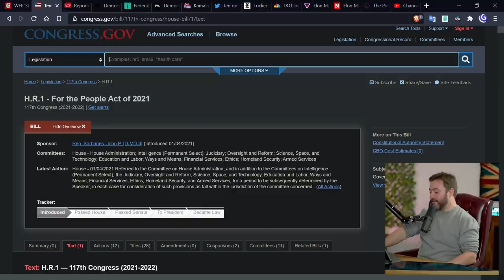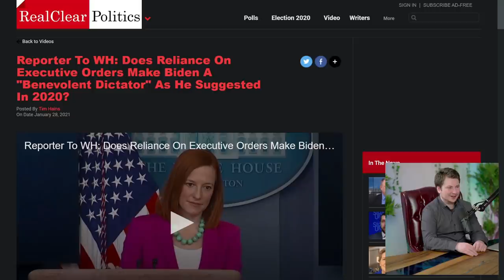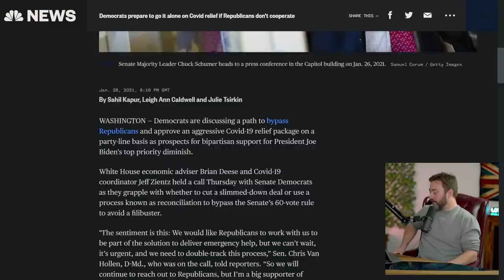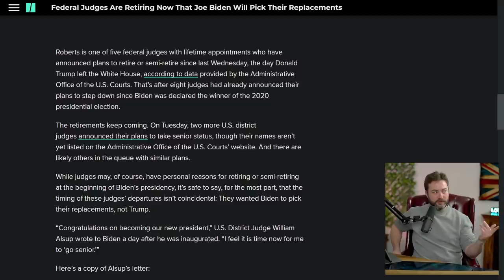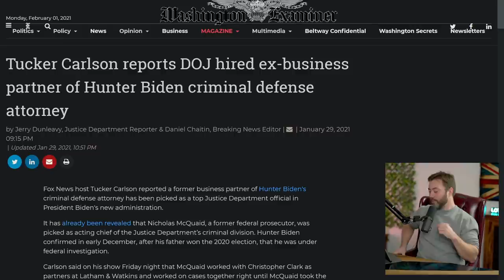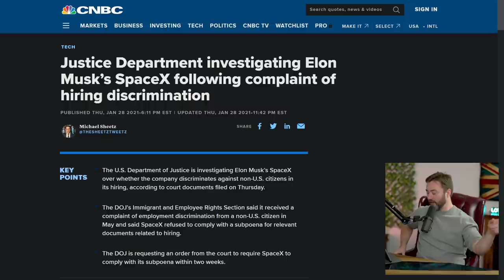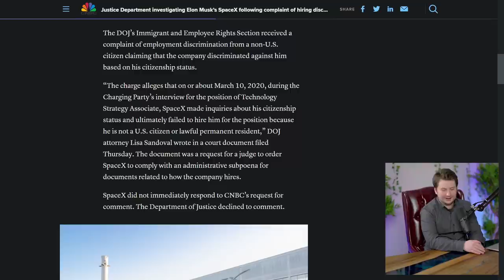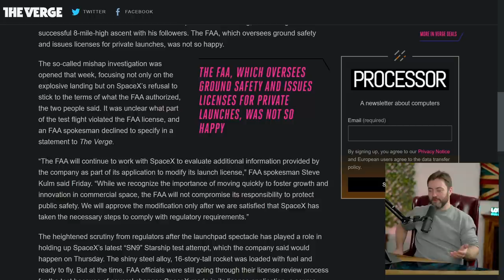The Democrats' New Regime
Is Biden a benevolent dictator?

Who is McQuaid?

Justice Department investigating Elon Musk’s SpaceX following complaint of hiring discrimination

SpaceX violated some kind of regulation, but we’re not sure what yet